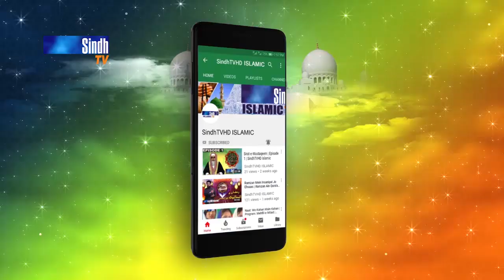Saye Rozay Je Saye Mein | Ali Jan Jokhio | Naat 2023 | SindhTVHD ISLAMIC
Naat: Saye Rozay Je Saye Mein
Naat Khawan: Ali Jan Jokhio
Editor: Yousif Sewro
Director: Hyder Chhajro